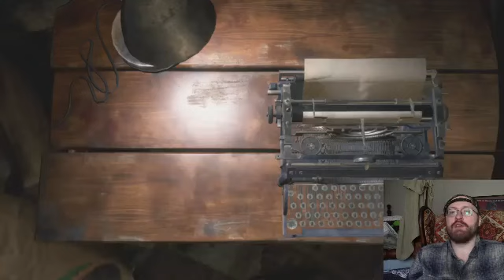Let's Play: Resident Evil 4 (PS4) Remake Part 29 - My Pal Mike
My Pal Mike has come in to help with a chopper...but I don't think things will end well for Mike...